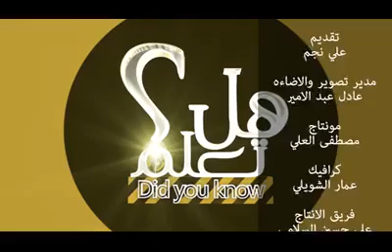برنامج هل تعلم || الحلقة السادسة || الإثنين ٢٦/ رجب / ١٤٣٨ هـ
برنامج هل تعلم || الحلقة السادسة ||
الإثنين ٢٦/ رجب / ١٤٣٨ هـ